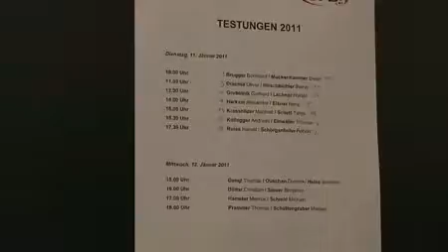Öfb-Schiedsrichter in Salzburg auf dem Prüfstand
Das Team von Ex-Judoka Roman Jahoda absolviert mit den Unparteiischen im Sportzentrum-Mitte ein Diagnostikprogramm und erstellt Trainingspläne.